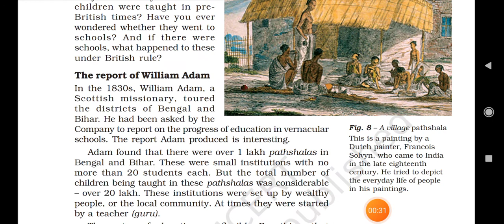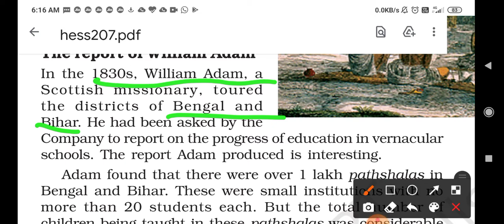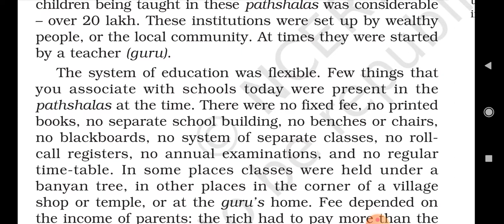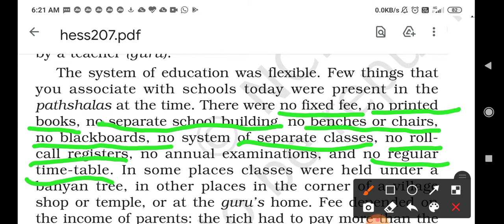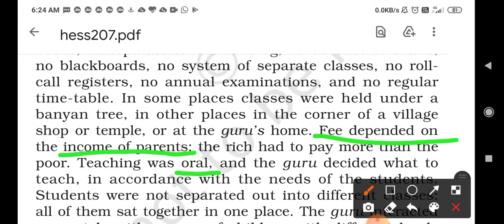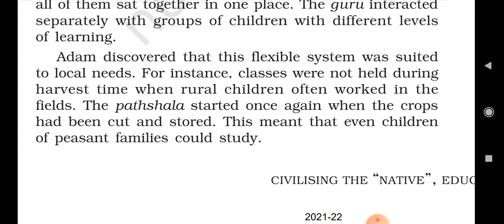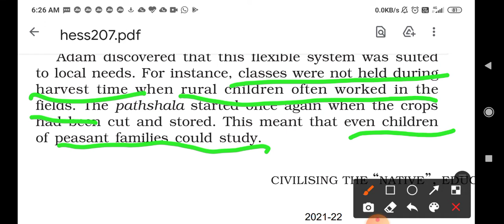What happened to Local schools | Report of William Adam| Ch-7| English Explanation👍 ✌👆